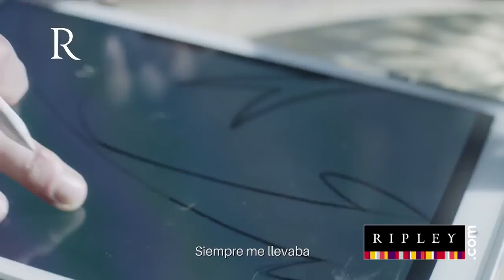Ripley - Papá, feliz te volvería a elegir Gloria Münchmayer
Anunciante: Ripley Chile
Agencia: McCann Santiago
Productora: H Films